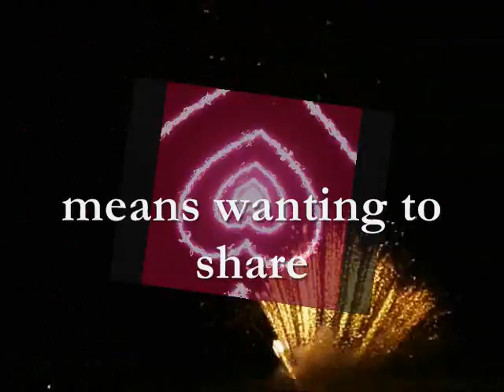WITH LOVE 2019